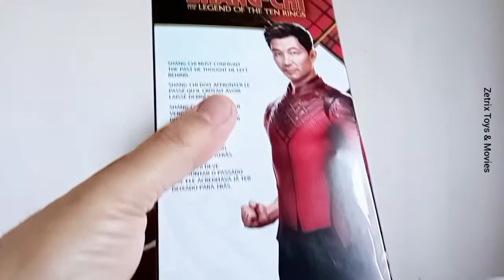SHANG-CHI 1/6 scale Action Figures - Titan Hero Series - Collection - Hasbro & Marvel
Action Figures from HASBRO